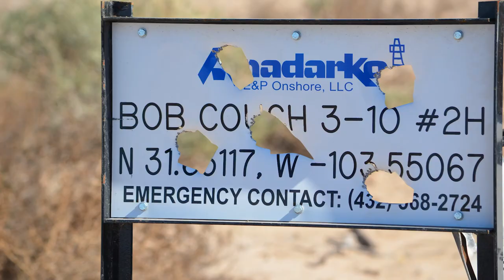Anadarko Bob Couch Well Site, Reeves County, TX (November 2019)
Anadarko
Bob Couch Well Site
Reeves County, TX
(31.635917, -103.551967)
Filmed 11/23/2019